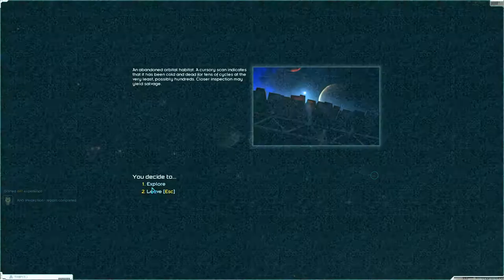Lets Play Starsector Modded S1 Ep87 | High Threat Level System Exploration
Other Series you may like from Nerdy Old Gamer ”NOG”:
Other Series from Nerdy Old Gamer ”NOG”: